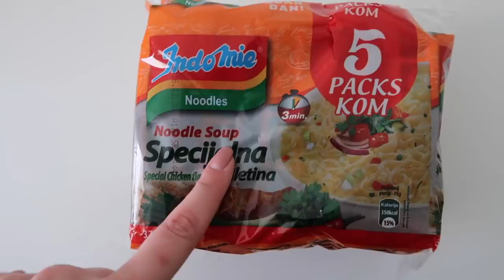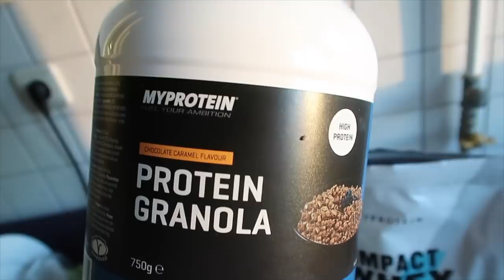Di s' bio šta s' radio?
Svugdje smo bili zadnja dva tjedna pa sam vam naravno i posnimila sve. Snimila sam vam čak i makeup tutorial. Bili smo na druženju s Lukinom frendovima, bili na fotkanju i  fino papali. Pronaći ćete i jedan recept za zdrav doručak.